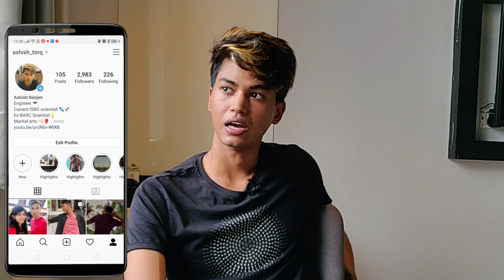Unacademy CTwT Behind the Scenes | Vlog #10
Discussed in this video:
- What happened behind the scenes in Chamomile Tea with toppers Interview
- Importance of Non-Scripted Speaking